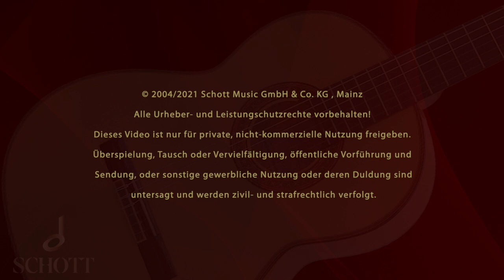Flamenco Gitarre Vol 2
Das Video zur mehrfach prämierten Flamenco-Gitarrenschule Band 2 zum downloaden.  Inhalt: Lektion 6 - 10, 57 Tracks, 18 Compas-Übungen zur Bulerías, Palmas- und Fußtippen-Übungen, 110 min.
00:00 Vorspann
00:26 Arpegio (Arpeggio)
00:42 Rumbita II
01:03 Flamenco Tremolo
01:30 Quejío III (Taranto Tremolo)
02:03 Picado
02:31 Bulerías-Compás: Rhythmus-Übungen (Händeklatschen + Fußtippen)
02:50 Bulerías-Compás III: Rhythmus auf der Gitarre und compás (Takt) mit Fuß
03:12 Columpio III (Bulerías) - Track 68
03:51 Alzapúa (Daumen als Plektrum verwenden)
04:41 Alpzapúa IV (Bulerías), Track 72
04:54 Alpzapúa VI (Bulerías), Track 74
05:10 Mantón XI (Soleá)
06:03 Alegrías en Mi III
06:32 Caí V (Alegrías en Do)
06:55 Columbio IV (Bulerías) Track 88
07:20 Columbio V (Bulerías) Track 89
07:45 Quejío V (Taranto) Track 90
08:40 Naino VIII (Tangos) Track 93
09:23 Abspann